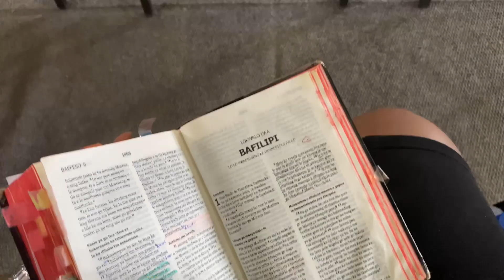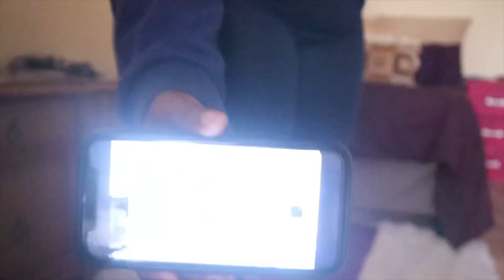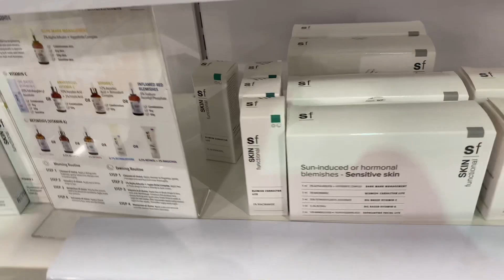vlogtober 1|| Days in a life of a teacher || hair +fam time+flowers and more…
Hey my loves 🥰here’s a few days in my life ! I hope you enjoy it to the fullest 🥰🥰

Musician:@Jeff_Kaale